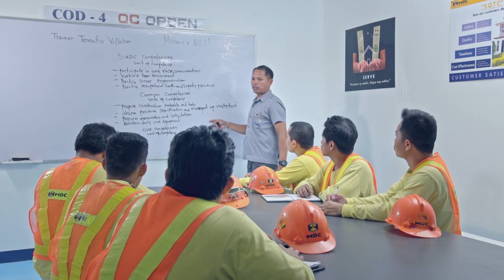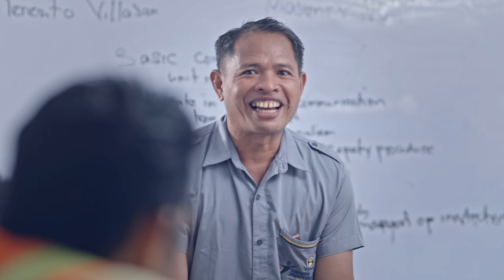A Story of Hard Work and Perseverance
Watch the journey of Erik Villasan, a one-time newspaper boy from Cebu, as he worked his way up the ranks through the opportunities that opened up to him with MDC.

Erik shares his story on how his hard work and perseverance eventually led him to empower his own team as a construction foreman.

to learn about the available opportunities you can take on with Ayala Land and MDC one of the largest employers in the country with 48,000 employees from participating cooperatives.